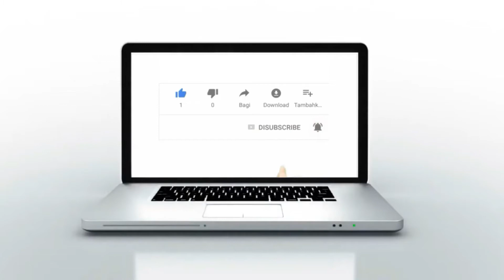الكاتب العام للعصبة الوطنية لكرة القدم يصرح حول مباريات السد الوطنية المؤهلة للقسم الثاني